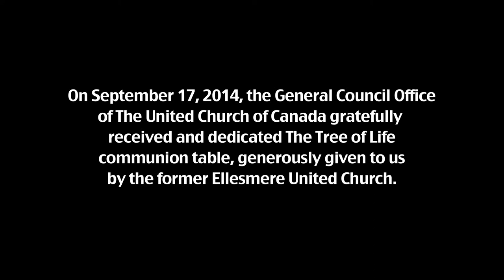Communion Table Final